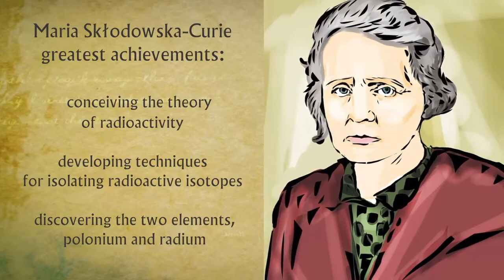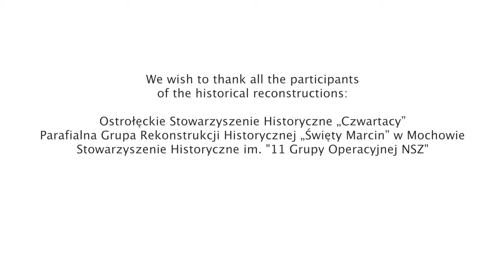Polish history in 6 minutes: Women fighting for Polish independence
Learn more about brave Polish women fighting for Poland’s independence throughout history.

Video prepared by MFA Poland.